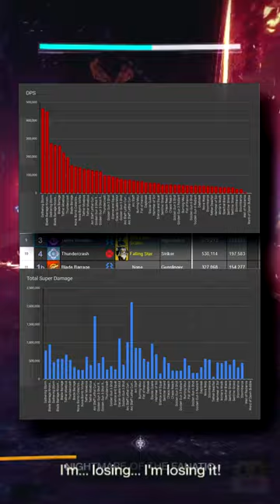3 Reason Why Hunters are the BEST Class Destiny 2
3 Things You Don't Know about Destiny 2 . Here are 3 reasons why Bungie clearly prefers Hunters in Destiny 2.

#1) They have the best supers in the game. In PvE they out DPS, total super damage, and utility nearly all other supers from other classes. To the point where the best DPS titan Super, Falling Star Missile, does about half the damage as Blade Barrage and the 2nd best option is regular Missile. Warlock are about ¼ the DPS without any exotic options.

#2) They have the best Exotic armors in the game. As many of you may know, I give PvE and PvP ratings for every exotic armor on my spreadsheets every season. At the bottom I give a distribution of the number of high ranked exotics. And by a landslide, Hunters have the most 9s and 8.5s. Showing they have the best top tier options.

#3) Hunters dont have nearly as much negative social stigma. Titan are always known as the dumb crayon eaters and the Warlocks as reclusive and lame. The Hunters are usually known for being the “coolest” and meta crutches. And even as a Titan main, I can clearly see that Hunters are the best.

     ► Code: DYCHRONIC